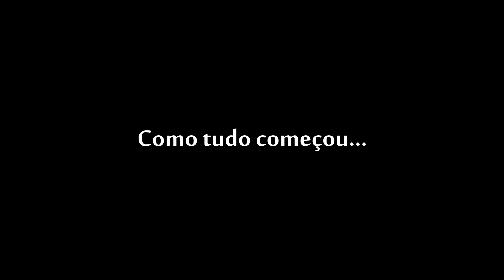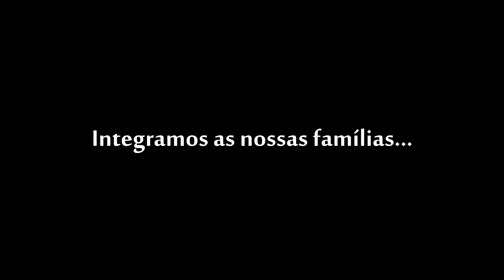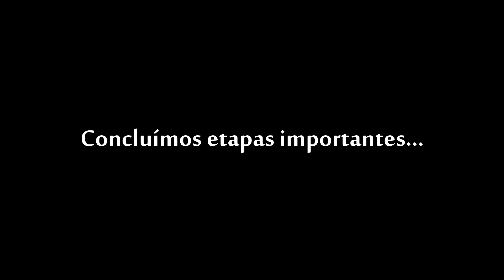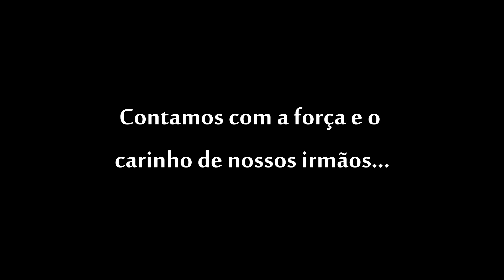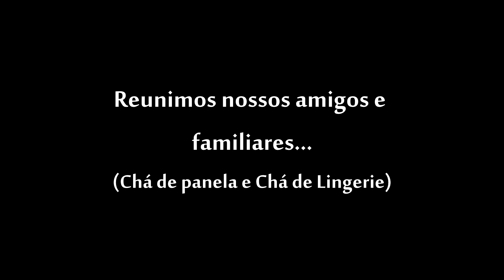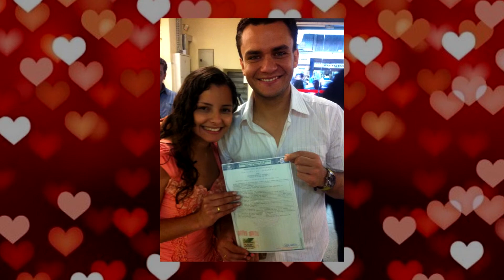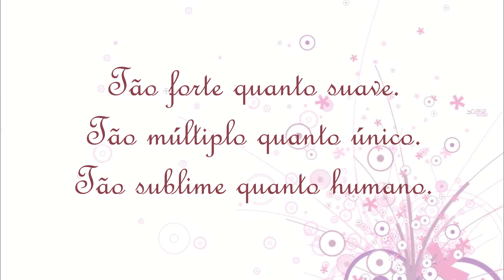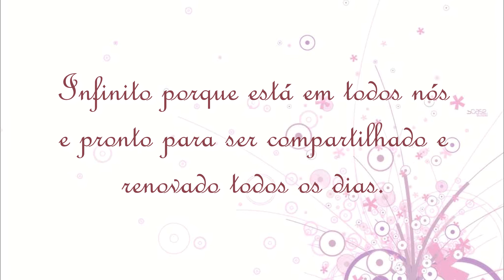Homenagem Animada - Camila e Anderson - Casamento / INSIGHT FILMES